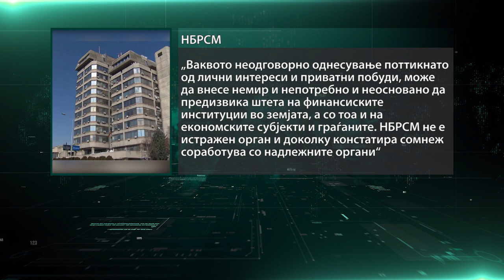Костовски и странски банкарски експерт: Еуростандард банка беше убиена со умисла